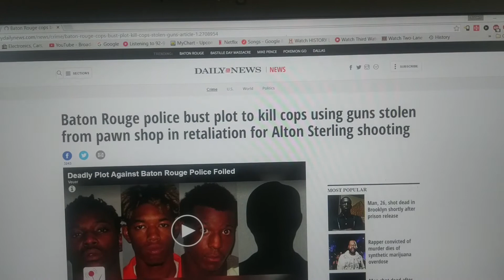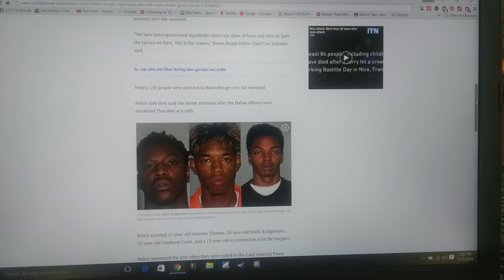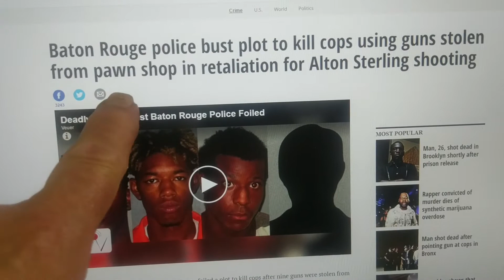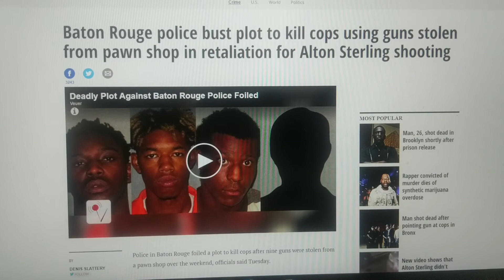Today's Murder of 3 police in Baton Rouge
A short description of the plot to kill officers